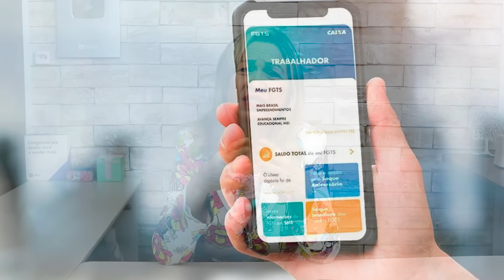TÉCNICA DE GRABOVOI PARA RECEBER DINHEIRO INESPERADO EM ATÉ 3 DIAS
Você já imaginou atrair dinheiro inesperado em apenas três dias? Hoje vou apresentar uma abordagem prática e poderosa utilizando a Técnica de Grabovoi. Descubra como as sequências numéricas específicas podem ser a chave para abrir as portas da abundância financeira em sua vida.

Exploraremos detalhadamente o processo passo a passo para aplicar a Técnica de Grabovoi, oferecendo insights sobre como concentrar suas intenções e alinhar suas energias para atrair oportunidades financeiras inesperadas. Aprenda essa prática simples que pode ser incorporada facilmente ao seu dia a dia, criando um ambiente propício para a chegada de recursos financeiros de forma rápida e eficaz.

Não perca a oportunidade de transformar sua situação financeira. Assista agora e comece a manifestar uma onda de prosperidade em sua vida em até 3 dias. Prepare-se para receber o dinheiro que você merece de maneira surpreendente e positiva!